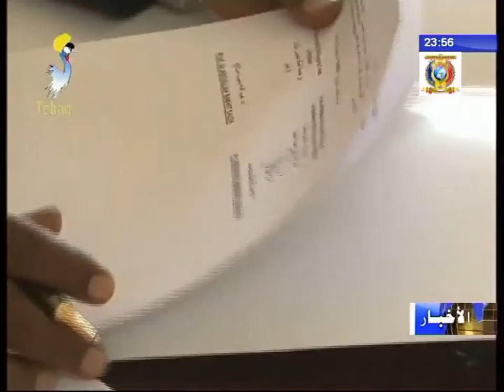توقيع اتفاقية بين وزارة الصحة العامة و جامعة الملك فيصل لإنشاء المدرسة الوطنية للتمريض